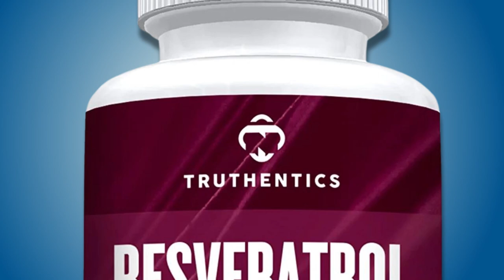Truthentics Resveratrol: Your Secret To Healthy Aging!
TRUTHENTICS Resveratrol Nutritional Supplement Japanese Knotweed Capsules 1200 mg Serving (60 Capsules) - Vegetarian Capsules with TransResveratrol for Healthy Aging & Immune Health.

HIGH BIOAVAILABLE TRANS RESVERATROL COMPLEX - Each resveratrol 600 mg capsule of natural polyphenol rich resveratrol contains 50% trans resveratrol. This resveratrol extract is sourced from Japanese knotweed (polygonum cuspidatum root) which is highly absorbable by the body.*

RESVERATROL ANTI AGING BENEFIT - Our Japanese Knotweed supplement may help protect against free radical damage. Our resveratrol healthy nutritional supplements are for men and women looking to naturally maintain a healthy immune system, vibrant looking skin, and their youthful vigor and energy.*

RESVERATROL HEART HEALTH - Our resveratrol knotweed antioxidant rich capsules contain natural bioflavonoids known to support heart wellness along with supporting many other body functions. Japanese Knotweed Extract may also help support the nervous system and brain health.*

EASY-TO-SWALLOW RESVERATROL CAPSULES 1200 – Truthentics Japanese Knotweed resveratrol vitamins are gluten free and contain no GMOs or inferior ingredients. For your daily dose of resveratrol 1200mg, just take two resveratrol vegan friendly capsules to reap the benefits and maximum results.

THIRD PARTY LAB TESTED, MADE IN USA - Truthentics Resveratrol Supplement is manufactured in the USA at an NSF GMP Certified Facility using the highest quality ingredients. Each batch is third-party lab tested to ensure potency, purity and premium quality. Your well-being and satisfaction are our top priority.